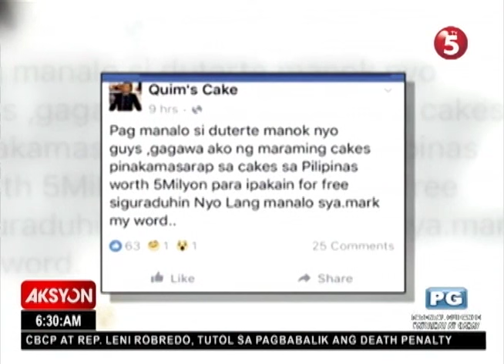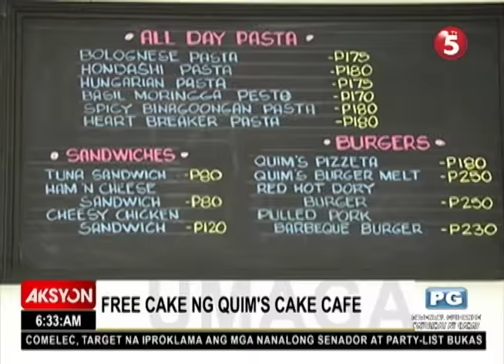Free cake ng Quim's cake cafe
Tutuparin ng isang pastry chef ang pangakong mamimigay ng mga libreng cake kung mananalo bilang pangulo si Mayor Rodrigo Duterte. Bakit nga ba niya ito naisip? At kailan ba magsisimula ang distribution ng free cakes?